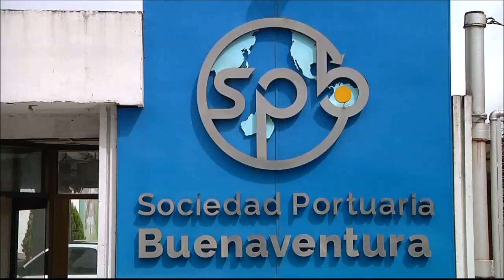Los nuevos barcos no caben en el puerto de Buenaventura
Aunque el puerto de Buenaventura es el más moderno del país, aún sus dimensiones no son aptas para recibir los barcos que se echaron a la mar después de la ampliación del Canal de Panamá. Hoy recibe barcos tipo Panamax y Panamax Max, que pueden cargar hasta 3 mil 400 y cinco mil contenedores cada uno, pero aún le falta adecuar sus muelles a los tamaños de los barcos Post Panamax de 8 mil contenedores y los New Panamax, que, con las nuevas dimensiones del canal de Panamá pueden cargar hasta 15 mil contenedores.